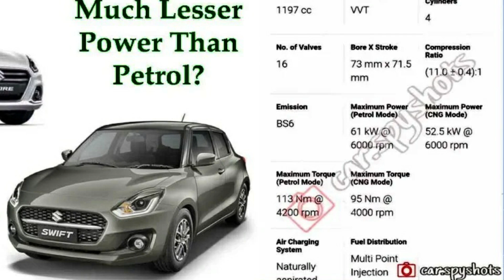Swift CNG 2021 | Maruti Suzuki Swift CNG Company Fitted | Power Figures Leaked | 30 km Mileage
Swift CNG launch | Maruti Suzuki Swift CNG Company Fitted | Price | Launch |  30 km Mileage | Engine

Image Credits:Car.spyshots

Hello dosto mai hu Gaurav aap ka Torque Master youtube channel pe swagat hai.

This video is all about upcoming maruti suzuki swift cng
isme 1.2L 4 Cyl petrol engine aane wala hai jo aapko cng per 30 kmpkg ka mileage dene wala hai price ki bat kare to 6.7L ex showroom price rehne wali hai cng per iska performance bohot accha rehne wala hai 72 ps ki power rehne wali hai and 1.2L 4 cyl VVT engine milne wala hai dual jet nahi milne wala

Swift Facelift Varient Wise Price List 2021 :

Swift LXI
Petrol - ₹ 5.73 Lakh

Swift VXI
Petrol - ₹ 6.36 Lakh

Swift VXI AMT
Petrol - ₹ 6.86 Lakh

Swift ZXI
Petrol - ₹ 6.99 Lakh

Swift ZXI AMT
Petrol - ₹ 7.49 Lakh

Petrol - ₹ 7.77 Lakh

Swift ZXI Plus DT
Petrol - ₹ 7.91 Lakh

Swift ZXI Plus AMT
Petrol - ₹ 8.27 Lakh

Swift ZXI Plus DT AMT
Petrol - ₹ 8.41 Lakh
Topics Covered:
swift company fitted cng
swift cng
swift lxi cng
swift cng kit
swift cng launch date
swift cng price in india
swift cng company fitted launch
swift cng launch
swift cng power figures leaked
swift cng power
swift cng power in bhp
maruti suzuki swift cng
maruti suzuki swift cng price
maruyi suzuki swift dzire cng
maruti suzuki swift cng mileage
swift cng pickup
swift cng engine
bs6 cng approval
cng approval in bs6 date
bs6 cng date
type 4 cng cylinder
tata tiago cng company fitted
tiago cng launch date
swift cng mileage
swift cng aftermarket
aftermarket cng kit
brezza cng
brezza lxi cng
cng fitted in brezza
cng fitted in swift